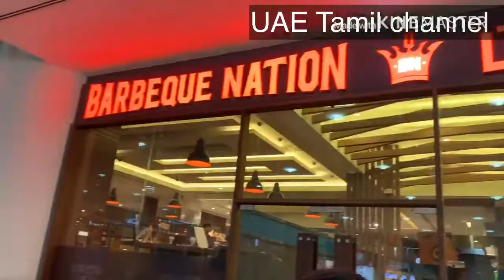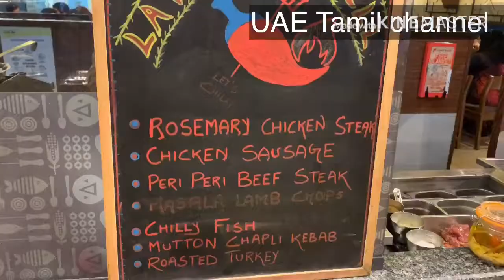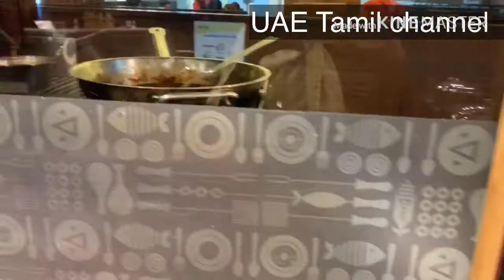evening vlog /sparkys /modern market abudhabi /bbq nation dinner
hello friends i think u like this video